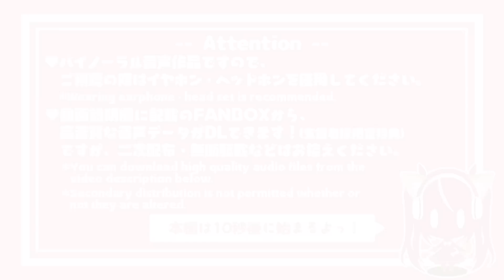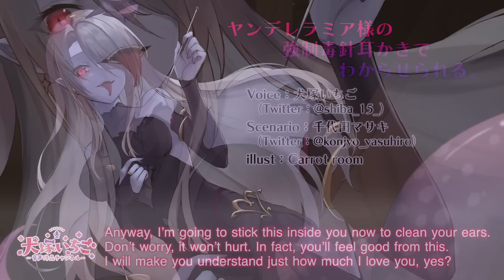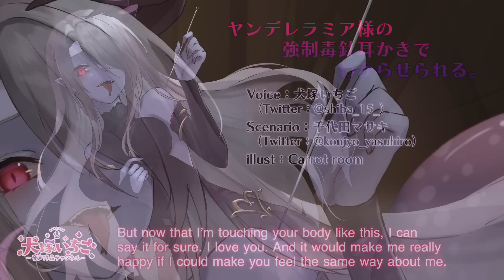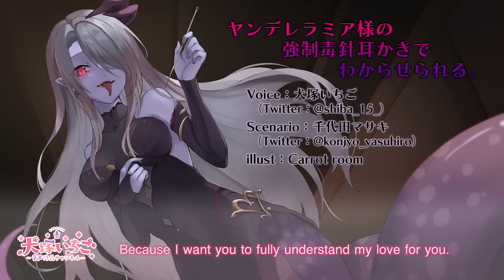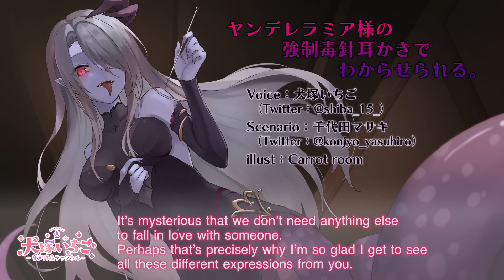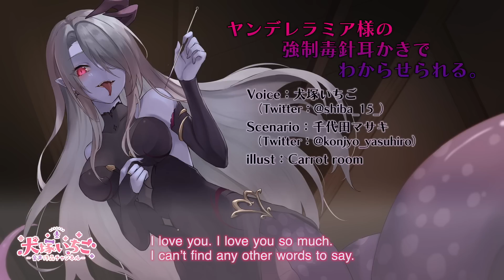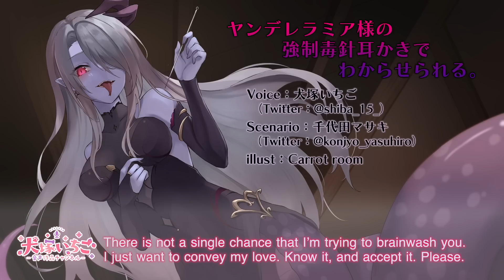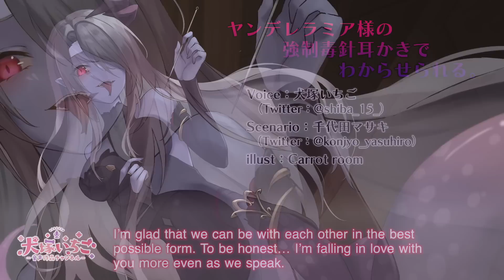【耳かき/ASMR】ヤンデレラミア様の強制毒針耳かきでわからせられる【バイノーラル】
好き。大好きよ。
これ以上の言葉は見つからない…♡
ヤンデレなラミア（蛇女）に一目惚れされたあなた。
宿屋で眠っているアナタに迫り寄るラミアの片手には、ラミア特製の毒が塗られた針が…!?
愛の重いラミアに溺れちゃってください♥

音声作品は週１本ペースで公開予定です。

◎投稿者本人は20歳以上の成人です。
◎動画内で未成年が対象となる役、性的満足を目的とするお芝居は一切含まれておりません。
◎当チャンネルは性的なコンテンツは一切含まれておりません。

┈┈音源DLはFANBOXから┈┈
高音質な音声データや、音声作品のイラストデータを配布中！
ここでしか聞けないボイスなども公開中…!?

依頼の場合…
Twitter )のDMやメールなどでお気軽にどうぞ！